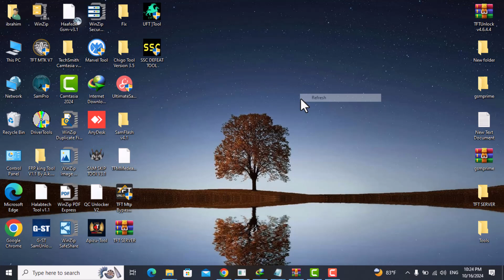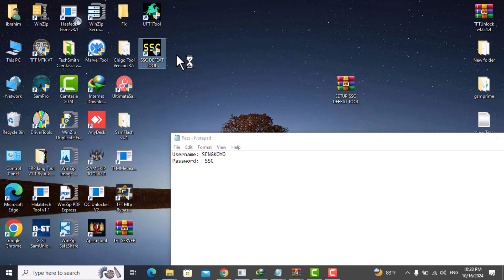أداة تخطي أجهزة متعددة بضغطة زر | Remove google account 2024 New Method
download tool

أداة تفتح أجهزة متعددة بضغطة زر | Remove google account 2024 New Method
أسهل طريقة لفتح قفل الهواتف الذكية بدون تعقيد
كيف تتجاوز حماية جوجل على هواتف سامسونج وشاومي؟
تخطي حماية كوكل نوكيا
تخطي حماية كوكل موترلا
تخطي حماية كوكل وان بلاس

Samsung FRP Tool 2024 All Samsung FRP Bypass Android 12 13 14 || Samsung FRP Remove ADB Enable Fail
حصريا فك FRP لجهاز سامسونغ اي صفر ثلاثه Samsung A032F A035F عبر التيست بوينت